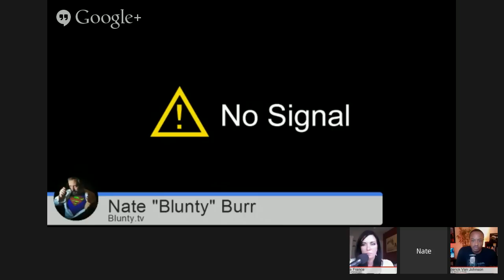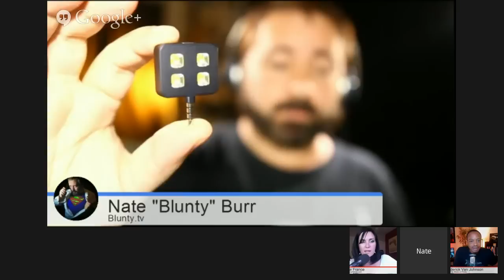TWiP 359: Google+ Subtracts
This week on TWiP...

- Big changes at Google+
- Imagenomic releases Portraiture plug-in for video
- Curating automated photography

w/ +Nate Burr and +Sara France